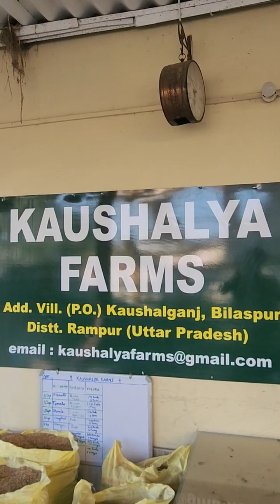little farmer exploring organic kaushalya farms